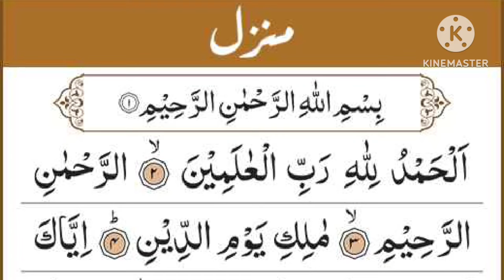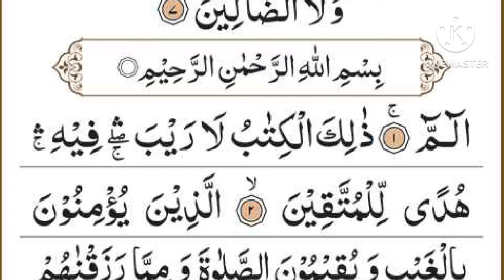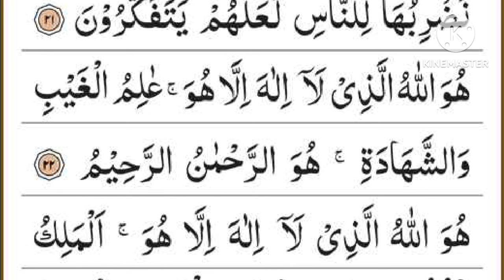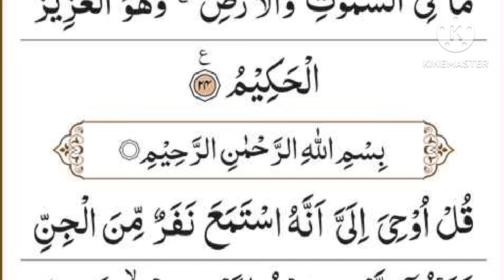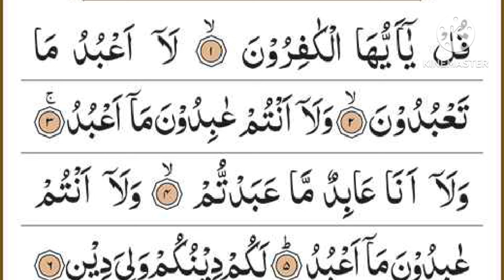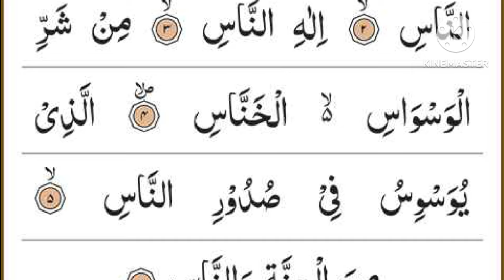Manzil Dua | منزل Ep-270 (Cure and Protection from Black Magic, Jinn / Evil Spirit Posession)